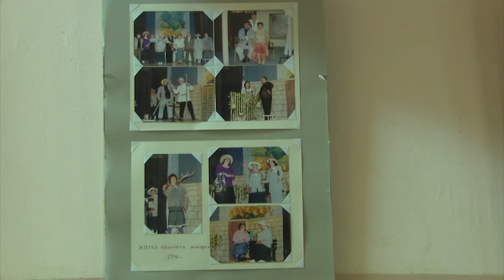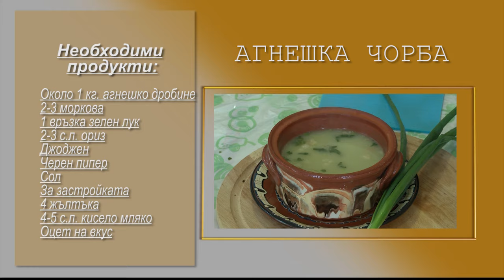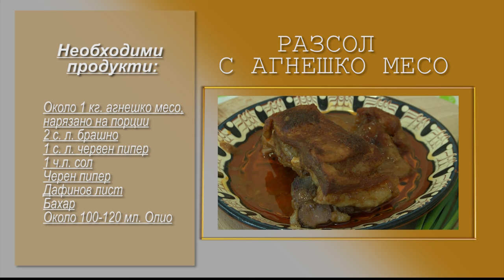Folklorna trapeza 734 HD (May 2024)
Folklore Table / Фолклорна трапеза 734 HD (May 2024) week TV show/седмично предаване TV Eurofolk

1. "Гергьовски игри" - Детско-юношески фолклорен ансамбъл "Българче" към Център за подкрепа за личностно развитие ОДК - гр. Велико Търново
2. "Тодоро ле" - ФГ "Звездици" към НЧ "Звезда 1905" - с. Правда, общ. Горна Оряховица
3. РЕЦЕПТА - Агнешка чорба – ПЕТЯ ГЕОРГИЕВА – председател на НЧ „Звезда 1905“ И ВИОЛЕТА ИВАНОВА – с. Правда, общ. Горна Оряховица
4.  РЕЦЕПТА Разсол с агнешко месо – МАГДАЛЕНА КЪНЕВА И ВИОЛЕТА ИВАНОВА – с. Правда, общ. Горна Оряховица
5. Рецепта Лопуш с булгур – НАДЕЖДА МАРИНОВА и ПЕТЯ ГЕОРГИЕВА  с. Правда, общ. Горна Оряховица

1. "Gergyovski igri" - Detsko-yunosheski folkloren ansambal "Balgarche" kam Tsentar za podkrepa za lichnostno razvitie ODK - gr. Veliko Tarnovo
2. "Todoro le" - FG "Zvezditsi" kam NCH "Zvezda 1905" - s. Pravda, obsht. Gorna Oryahovitsa
3. RETSEPTA - Agneshka chorba – PETYA GEORGIEVA – predsedatel na NCH „Zvezda 1905“ I VIOLETA IVANOVA – s. Pravda, obsht. Gorna Oryahovitsa
4.  RETSEPTA Razsol s agneshko meso – MAGDALENA KANEVA I VIOLETA IVANOVA – s. Pravda, obsht. Gorna Oryahovitsa
5. Retsepta Lopush s bulgur – NADEZHDA MARINOVA i PETYA GEORGIEVA  s. Pravda, obsht. Gorna Oryahovitsa